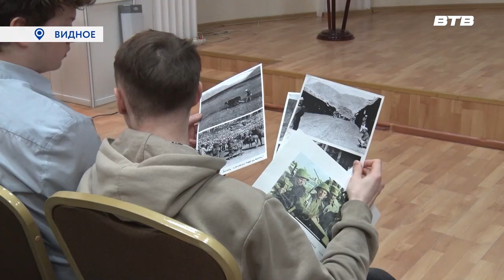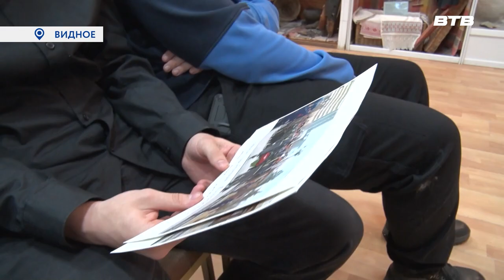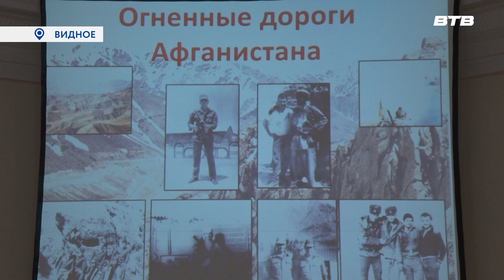УРОК МУЖЕСТВА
В Историко - культурном центре прошел урок мужества, посвященный событиям в республике Афганистан. Перед студентами колледжа «Московия» выступил участник военных действий, кавалер двух орденов Красной Звезды Валерий Бодряшов. Подробнее в нашем следующем материал